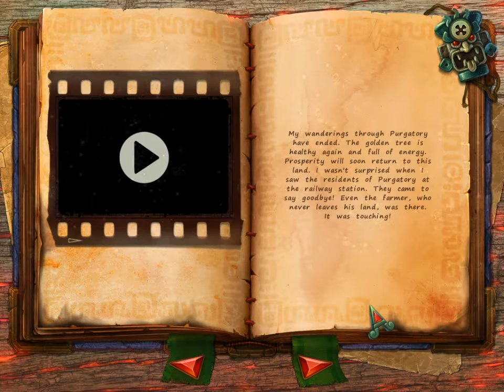Mexicana: Deadly Holiday - Ep6 - w/Wardfire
Mexicana: Deadly Holiday -- Episode 6

We meet some dragons and save the golden tree. Now it's time to go to paradise and have a make over